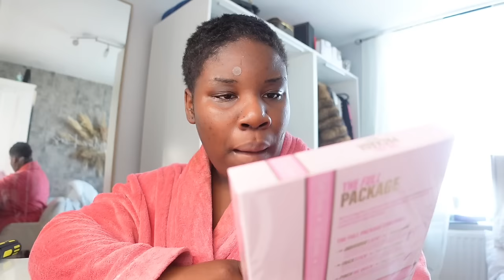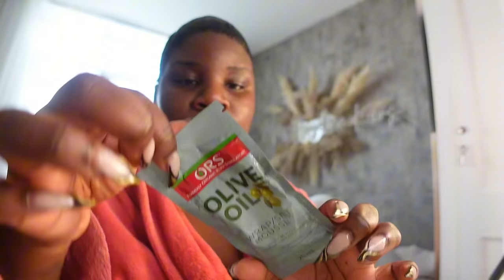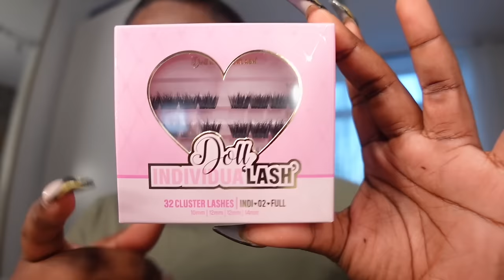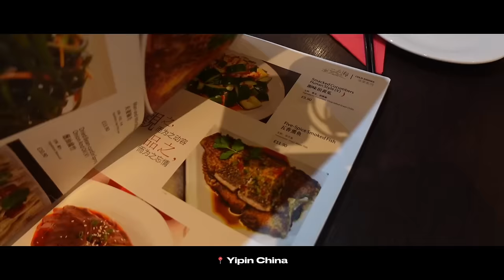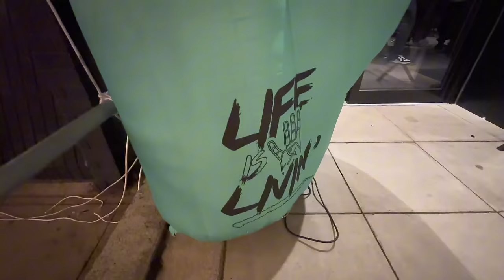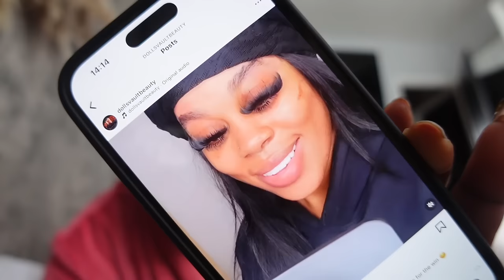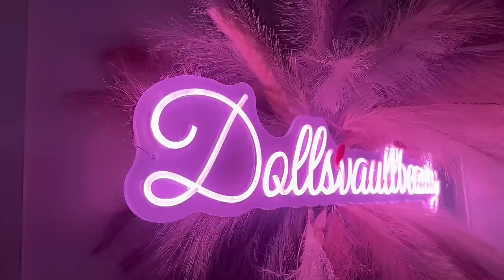VLOG : SPEND THE WEEKND W ME! Day Party, Pixie Style, Nights Out, HOTEL DID WHAT? | Angeline Kors